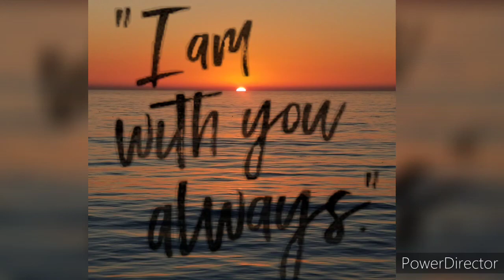David & Choir - Chi Trubus